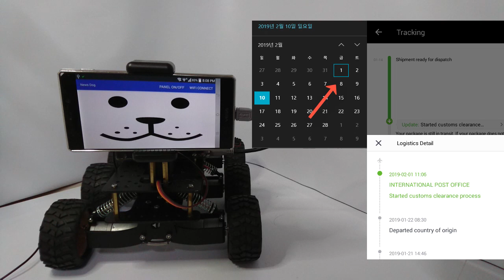Pan and Tilt bracket assembly for MG996 servo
Arduino+ pan and tilt bracket + Mg996 servo motor.
It's for robot head